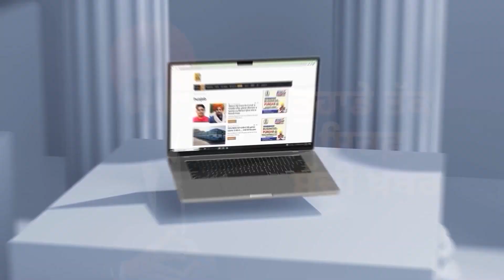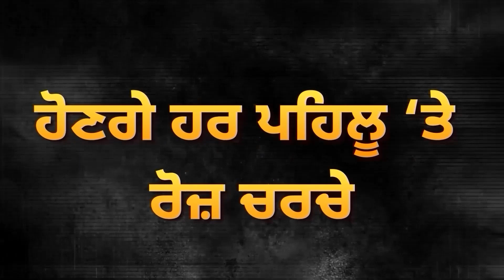Ludhiana Encounter ਬਾਰੇ Police ਦਾ ਖ਼ੁਲਾਸਾ, ਸੁਣੋ ਕਿੰਨੇ ਕਾਂਡ ਕਰਕੇ ਸੀ Gangster ਫ਼ਰਾਰ | D5 Channel Punjabi